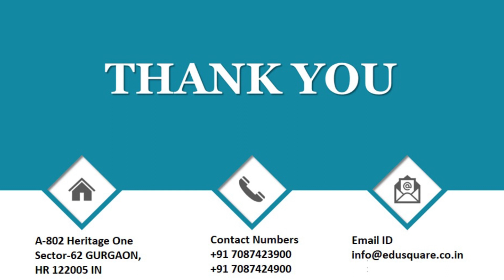QID 66580 Class 11 reproduction in organisms Q 3